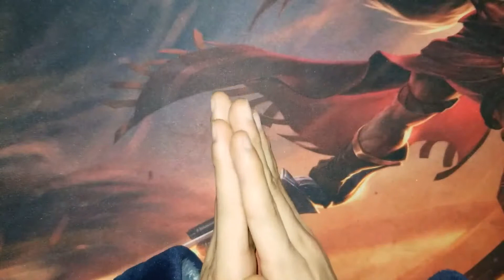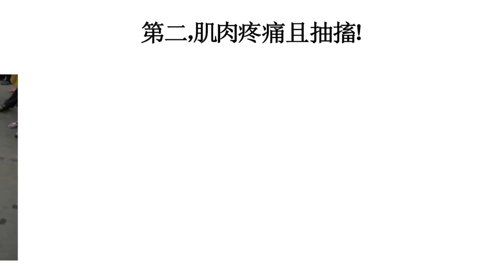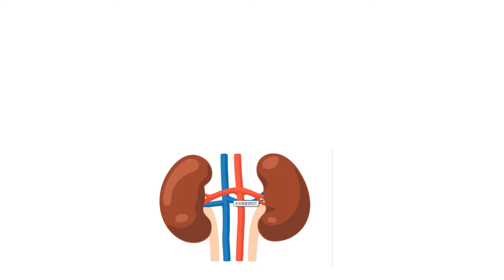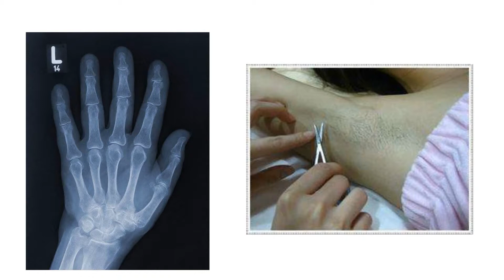【大良】新话题！你愿意在家里养一只剧毒的大蜘蛛吗？【萌新大良&苦等良人归】爬宠饲养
新话题！你愿意在家里养一只剧毒的大蜘蛛吗？